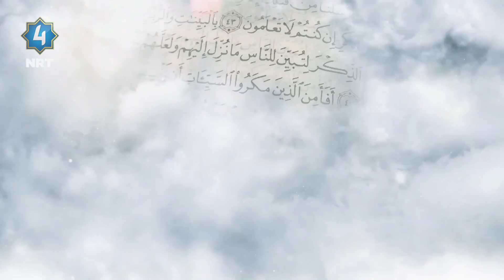سایه‌ی قورئان سوره‌تی الفرقان ئه‌ڵقه‌ی چوارده‌ ڕاڤه‌ی ئایه‌تی 48 تا 52